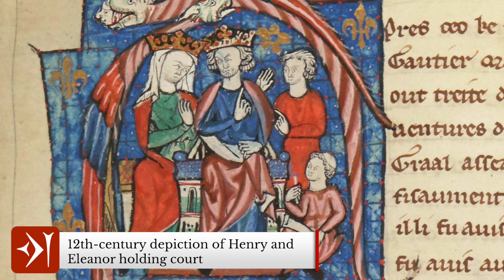Eleanor of Aquitaine: the Medieval Queen of England and France in the High Middle Ages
Eleanor of Aquitaine was an impressive and powerful woman during the High Middle Ages. Not only did she own the land of Aquitaine, a large chunk of southwestern France at the time, but during her life she was the Duchess of Aquitaine, Queen of France and then Queen of England. She was known to be beautiful and well educated, and of her 10 children from her two marriages, three of her sons became kings.

Louis VII was never meant to be King and was groomed for the clergy while his older brother Philip was the heir. However, when Philip died in 1131, Louis VII became king even though he wasn't trained, had no experience, and pretty much grew up in a monastery, and Eleanor became queen. Mere weeks after the annulment of her marriage with King Louis VII, Eleanor married Henry who, at that point, was Duke of Normandy. Henry then became King Henry II of England in 1154, two years after their marriage, and Eleanor became a queen for the second time.

— CHAPTERS —
0:00​ Introduction
0:48 Who was Eleanor of Aquitaine?
2:51 Eleanor as Queen of France
4:33 Eleanor as Queen of England
8:51 Legacy of Eleanor of Aquitaine
10:17 Outro

A Brief History of Fairies and Fae Folk from Around the World: in Honor of International Fairy Day

— ATTRIBUTIONS —
You can find all attribution and credits for images, animations, graphics and music